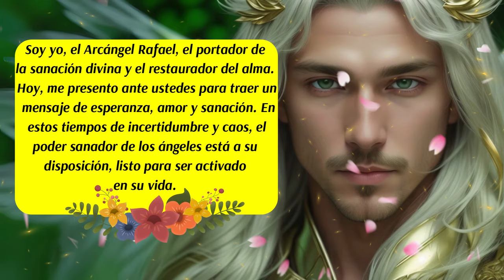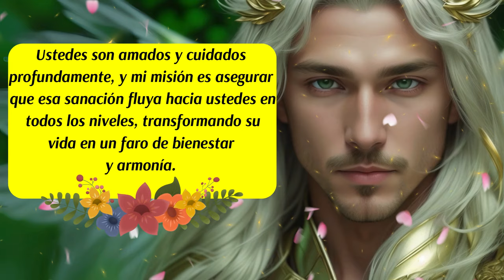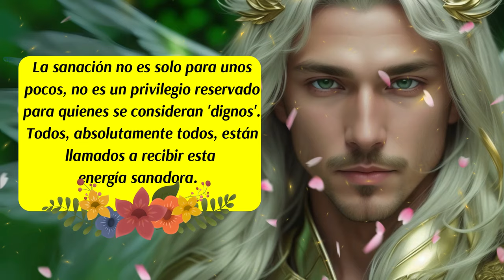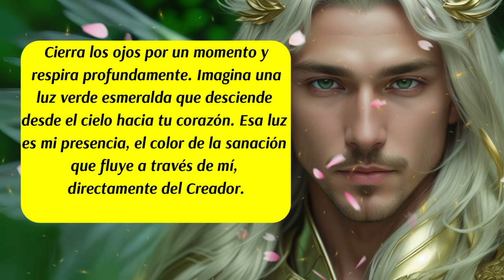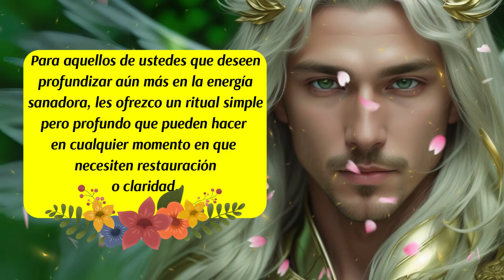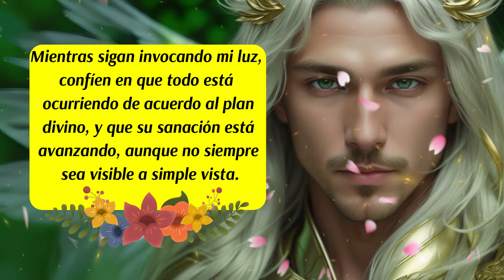💌Mensaje del Arcángel Rafael para ti🛑Libérate de eso que te está enfermando🙏¡Ahora es el momento!💚🙌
✅Este es un poderoso mensaje del arcángel Rafael para ti, recíbelo con mucho amor y gratitud en el corazón y verás como la vida te comenzará a cambiar para bien. Presta mucha atención al mensaje de las energías angelicales, al decreto, al consejo del día y al código sagrado del día, pues muchas sincronicidades en ellas te darán las respuestas que necesitas ahora.
ISRC: USUAN1100748
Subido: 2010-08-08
✅Link de la página